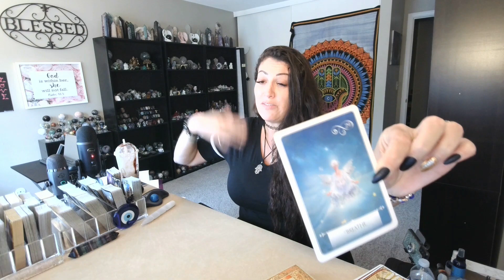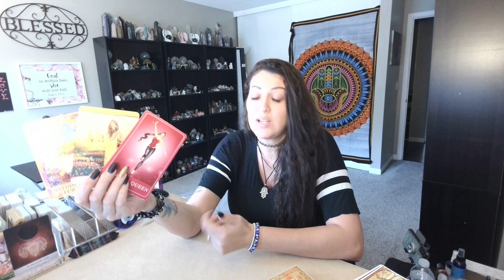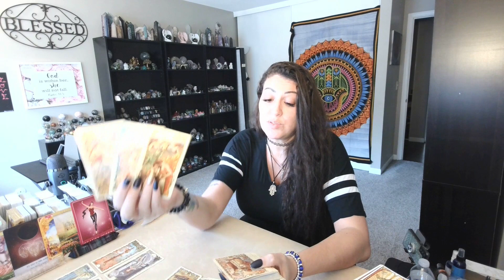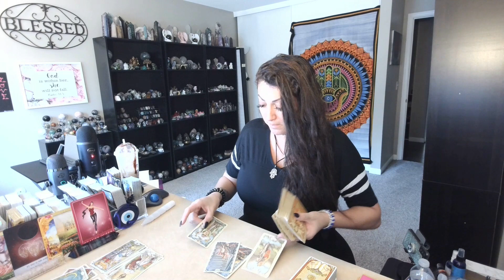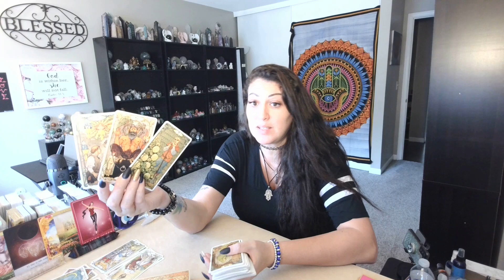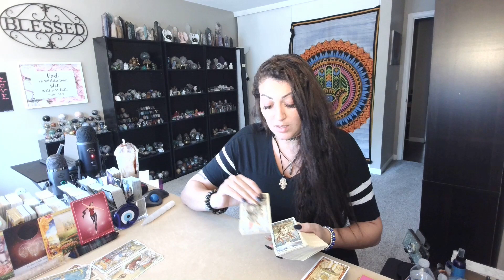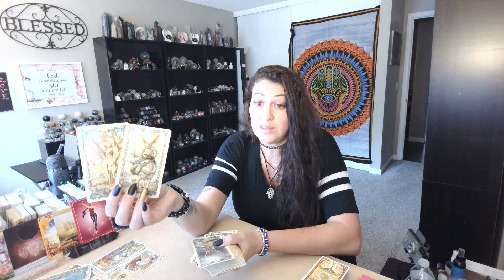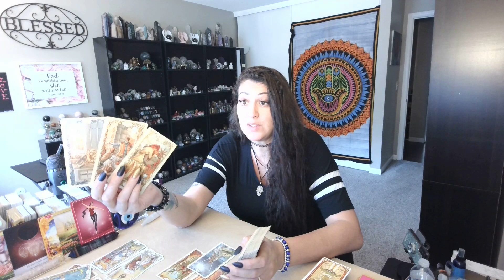Cancer 💖~ Someone Is About To Regret Their Temper Tantrum BIG TIME!! ~ (🔥MUST WATCH EXTENDED!!🔥)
DIVINE SPIRIT HEALING 11:11: